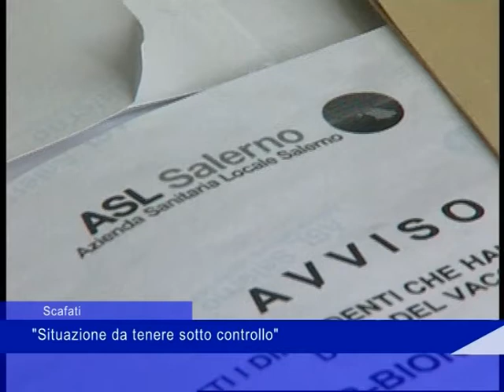dambrosio su ricoveri 9 febbraio